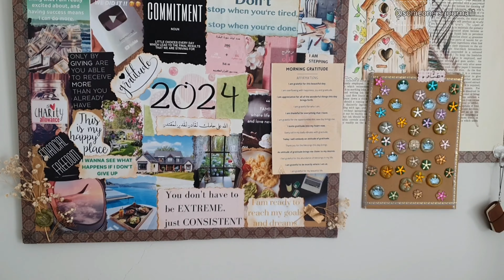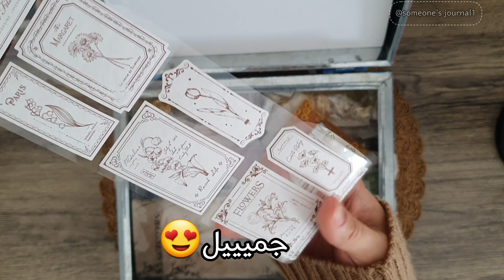ماذا وجدت بداخل الصندوق المنسي؟؟ || تفاجأت بجمال المحتويات😭!! كيف نسيته😵؟؟|| ASMR|| FORGOTTEN BOX!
مرحبا بكم يا أصدقاء!! كيف حالكم؟

في فيديو اليوم سأقوم معكم بفتح صندوق كنت قد استخدمته لتخزين بعض المشتريات منذ عدة أشهر.. كنت أخطط لفتحها معكم ولكنني نسيته وانشغلت عنه في شهر رمضان والعيد ومابعده..

لا أخفي عليكم أنني تفاجأت ببعض مافيه من مشتريات لأنني نسيتها تماما ولكنها بالتأكيد كانت مفاجأة سارة😍

أتمنى لكم مشاهدة ممتعة ولا تنسوا التفاعل مع الفيديو فهذا يشجعني على الاستمرار♥️♥️